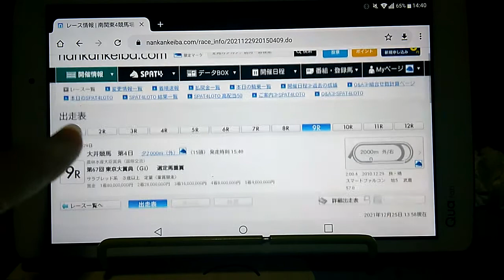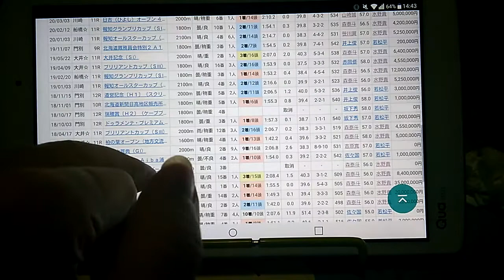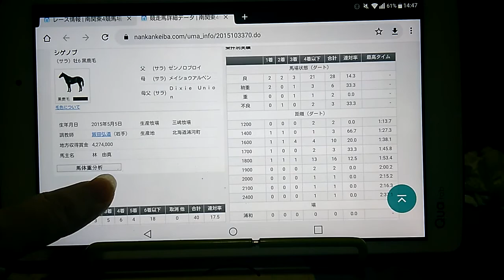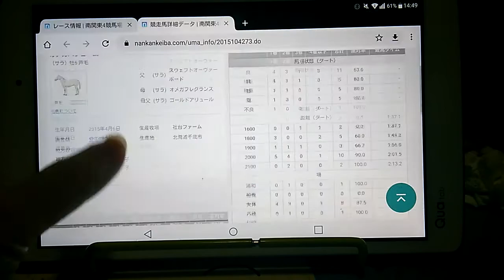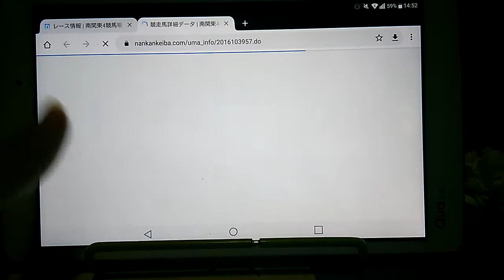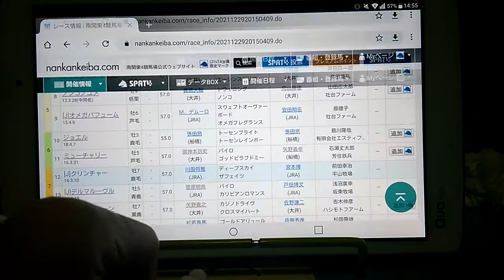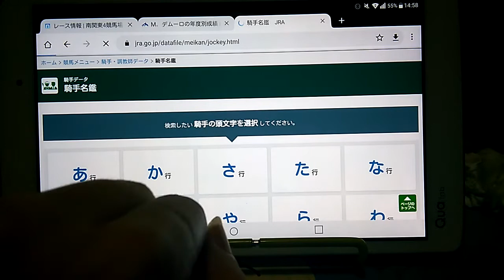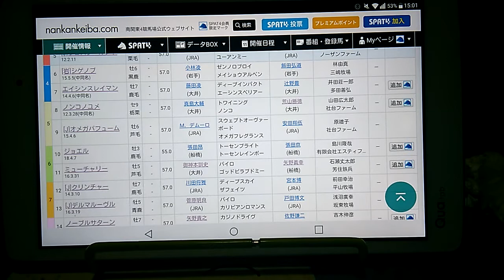１２/２９ 大井競馬第９Ｒ 第６７回東京大賞典(GＩ) 全頭分析予想動画＋３連単買い目紹介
１２/２９　大井競馬第９Ｒ　第６７回東京大賞典(GＩ)　全頭分析予想動画＋３連単買い目紹介になります

◎⑨オメガパヒューム飛ばし目的
◎②生きる馬肉１号死んでほしい飛ばし目的
◎③アナザートゥルース飛ばし目的
○⑪ミューチャリー
▲⑤ウェスタールンド
△⑧ノンコノユメ
になります

３連単の買い目は
⑤⑧⑨⑪→⑤⑧⑨⑪⑫→①②③⑤⑧⑨⑪⑫⑬⑮
の１２８点になります